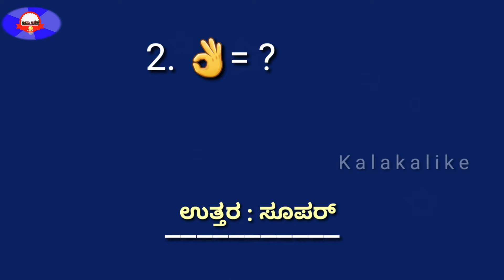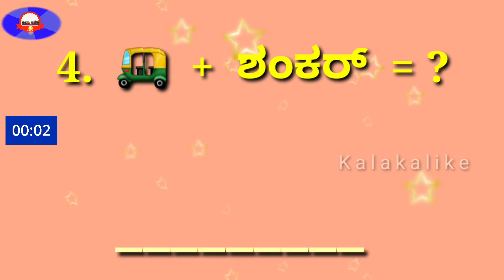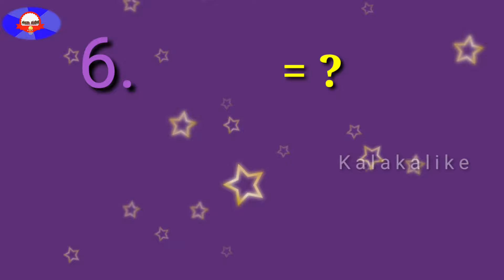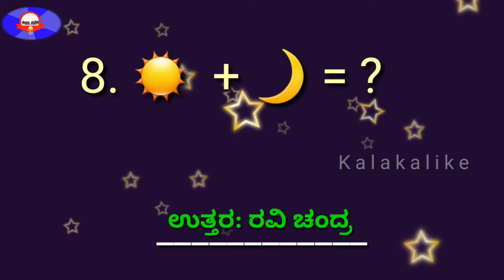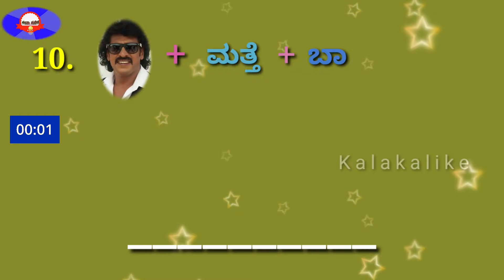Guess the kannada films names /Mind Game/Emojis in kannada/mind game/mind games in kannada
Guess  the films names/

ತಪ್ಪದೇ ಈ ವಿಡಿಯೋವನ್ನು ನೋಡಿ

ಕನ್ನಡಿಗರಿಗಾಗಿ ರಸಪ್ರಶ್ನೆಗಳು
Gadegalu in kannada
kannada films names
mind games

Riddles in kannadaTypes of ogatugalu
kannada ogatugalu
ogatugalu in kannada
ogatugalu with explanation
ಒಗಟುಗಳು ಮತ್ತು ಅದರ ಉತ್ತರಗಳು
kannada riddles
Ogatugalu in kannada
Ogatugalu in kannada with answers easy
ಒಗಟುಗಳು ಉತ್ತರದೊಂದಿಗೆ
ogatugalu kannada dalii
ogatugalige utttarisi